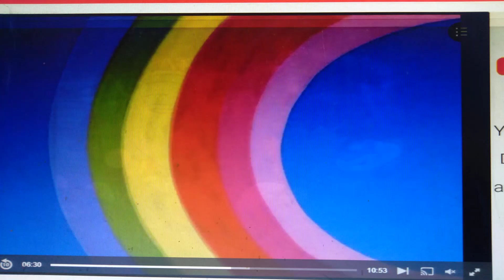⬇️ Underwater Sun ☀️ (Friends of The World)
EVERYBODY WE ARE GONNA HAVE LOTS OF FUN! 🎉